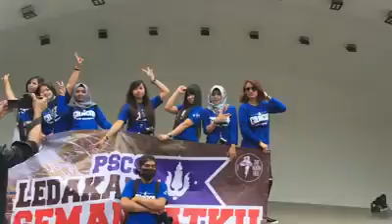PSCS LEDAKAN SEMANGATMU ,LADIES CFF1950❌🇲🇨🇼🇸